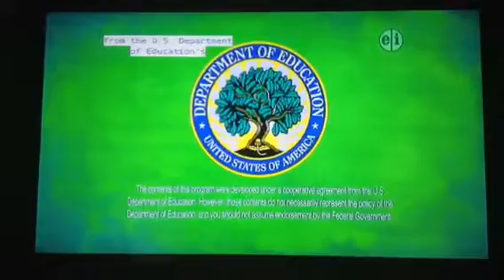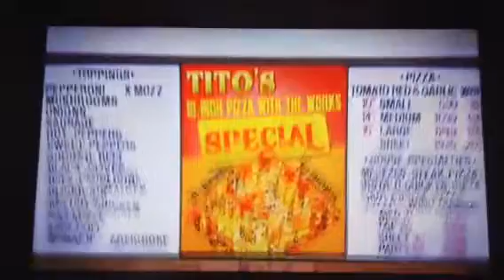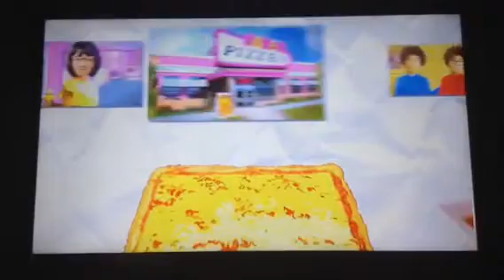PBS Kids Program break (WVIZ 2017)